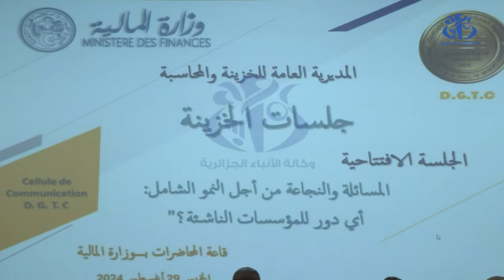لقاء حول دور المؤسسات الناشئة في المساءلة والنجاعة من أجل النمو الاقتصادي